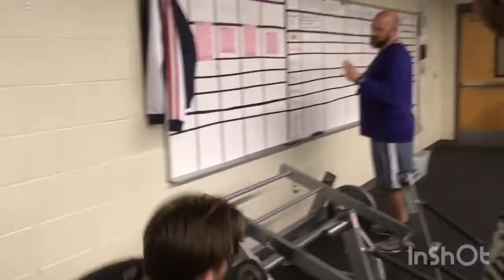RAY & EMERSON | #17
SOCIAL MEDIA IS IN MY BIO